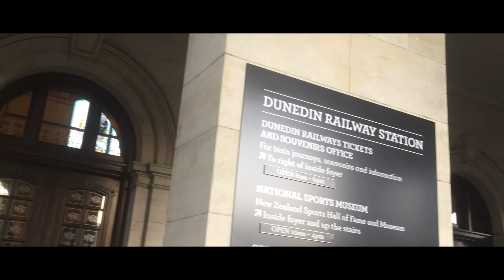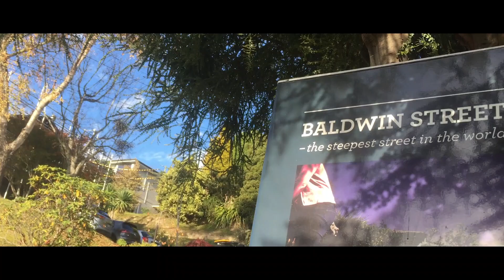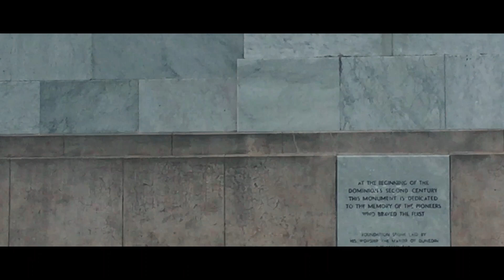WALA KAYO SA NANAY KO💁🏻‍♀️ | Anfernee De Gracia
Happy Mom's Day to all mothers out there!